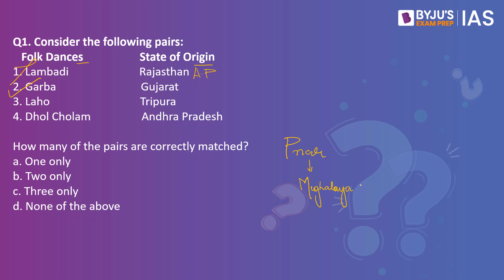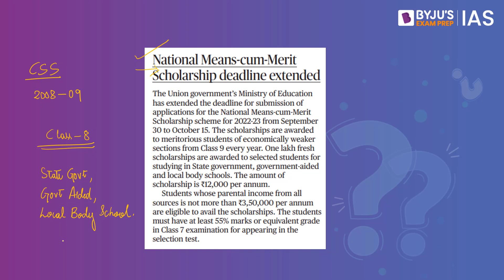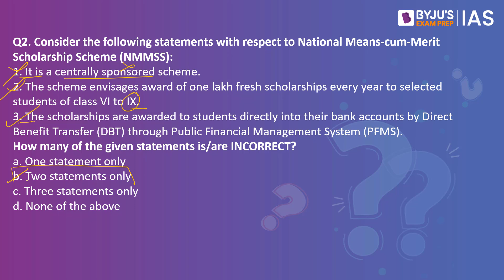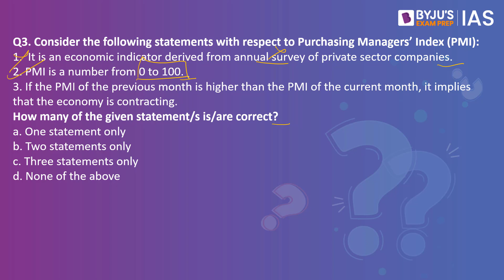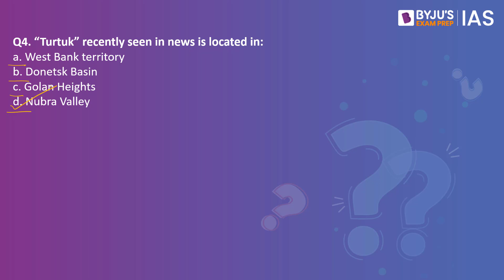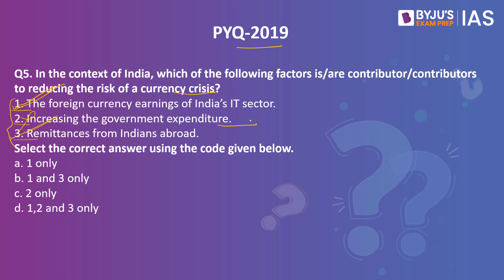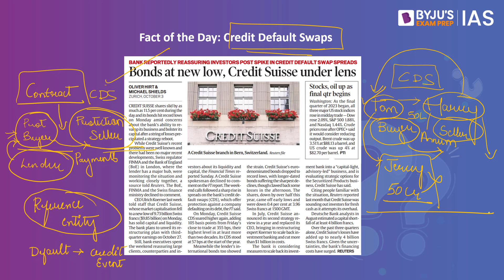Daily Quiz (4-Oct-2022) for UPSC Prelims, CSE | General Knowledge (GK) & Current Affairs Questions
Topics Covered for Daily Quiz IAS:
1. Folk Dances (00:00)
2. National Means-cum-Merit Scholarship Scheme (03:05)
3. Purchasing Managers' Index (05:28)
4. Turtuk (08:37)
5. PYQ -2019 Reducing the risk of Currency Crisis (09:51)
6. Credit Default Swaps (11:19)

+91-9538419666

Happy Learning!